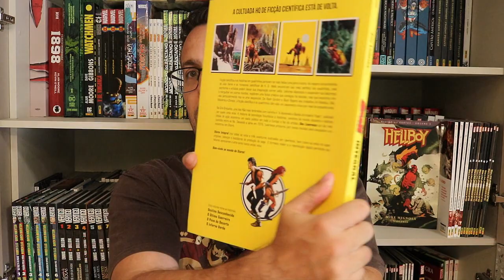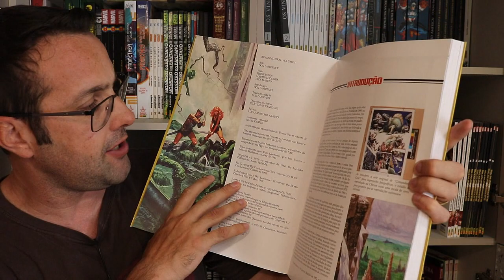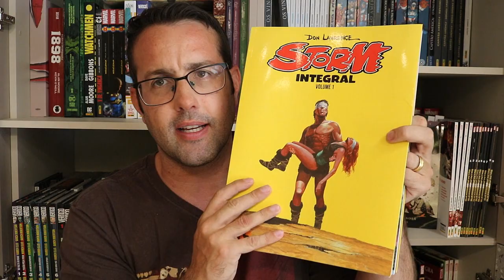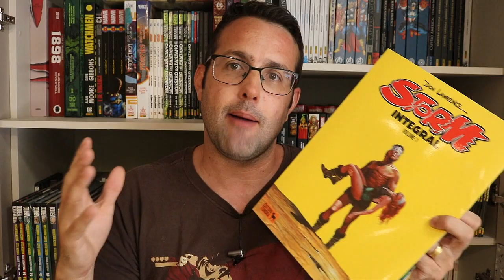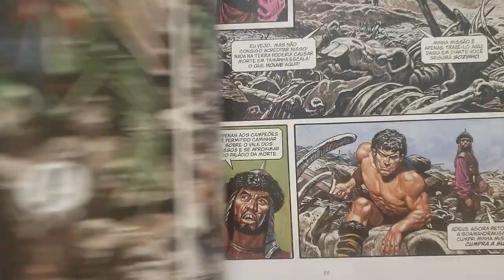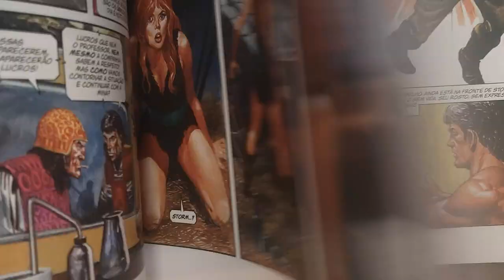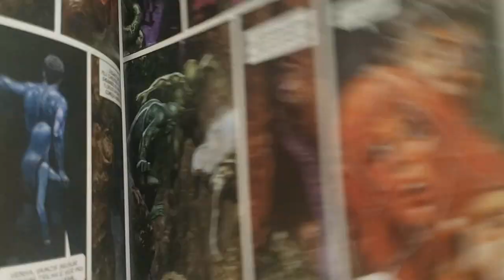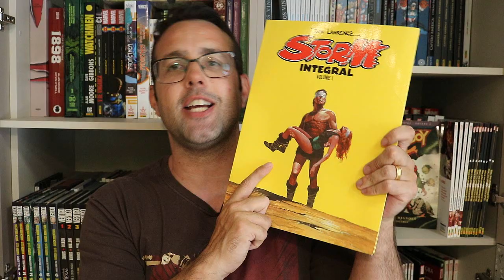STORM Integral Vol 1 de DON LAWRENCE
Resenhas / review dos quadrinhos do video:
- STORM Integral Vol 1 de DON LAWRENCE (Editora Tundra)

Copyright